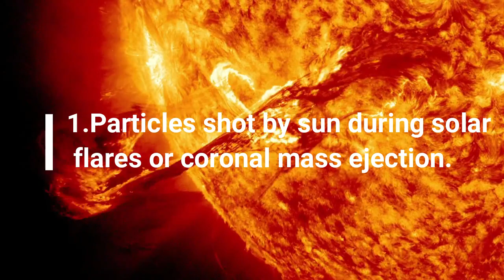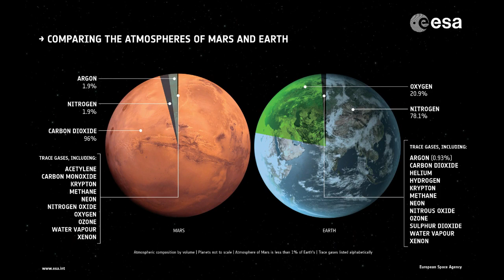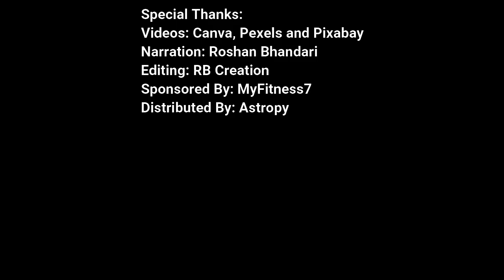How bad is radiation on MARS?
Exploration of mars has been ramping up in the past few decades. NASA and other space organization have planned to send humans on Mars by late 2030s. This might be small timeframe due to our current space technology. One of the major problems is being exposure to radiation on space. So, how bad is the radiation on Space and on Mars. And can we solve this with our current technologies?